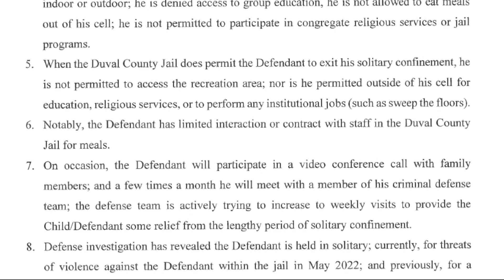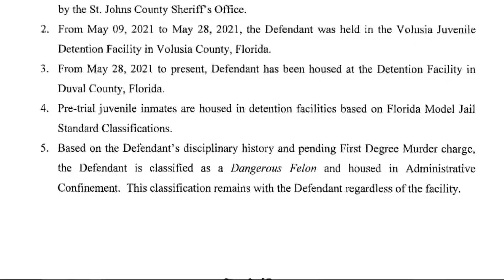St. Johns County Sheriff files objection to Aiden Fucci's request to leave solitary, move facilities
The teen accused of murdering his classmate claims he is enduring “ongoing torture” at the Duval County Jail and asks to be moved.